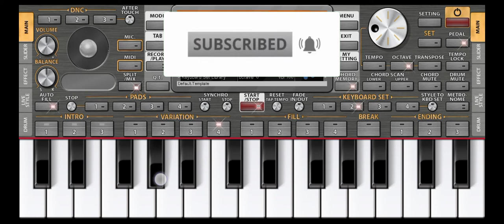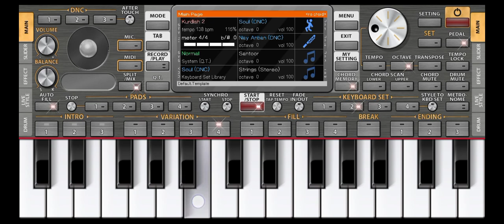Saat smundar Paar Mein Tere Piche Piche Aa Gayi how to mobile play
Saat Samundar Paar Main Tere Piche Piche a gaye